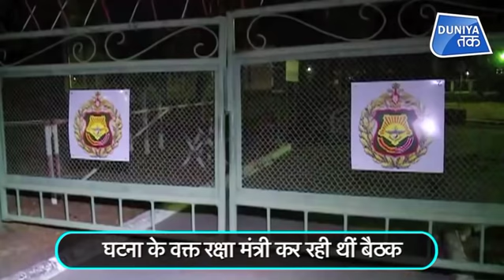रूसी सैनिकों पर अंधाधुंध फायरिंग, बिछी लाशें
रूस के एक सैनिक ने साइबेरिया स्थित एक सैन्य प्रतिष्ठान में शुक्रवार को अपने सहकर्मियों पर गोलीबारी बरसानी शुरू कर दीं जिससे आठ सैनिक मारे गए और दो अन्य घायल हो गए... देश की समाचार एजेंसियों ने रक्षा मंत्रालय के हवाले से कहा, गोलीबारी करने वाले सैनिक को हिरासत में ले लिया गया है...